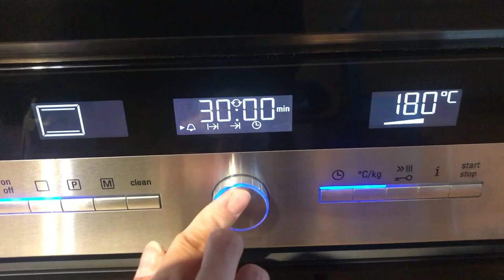Turbot recipe alla Kaye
Turbot fish (rombo) is a species of flatfish in the family Scophthalmidae.

Ingredients:

Turbot fillet
Potatoes
Zucchini
Ground garlic
Olive
Olive oil
Tomatoes
Parsley
Cheese
Breadcrumbs